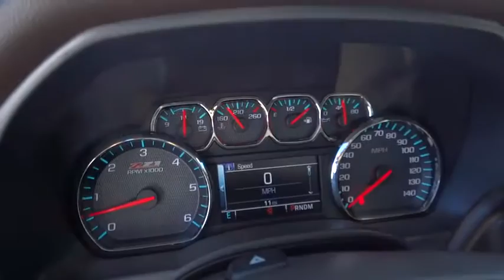2016 Chevrolet Silverado 1500 Carson City, Reno, Yerington, Northern Nevada, Elko, NV 16-0912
2016 Chevrolet Silverado 1500
2016 Chevrolet Silverado 1500 LT - Stock#: 16-0912 - VIN#: 1GCVKRECXGZ293340